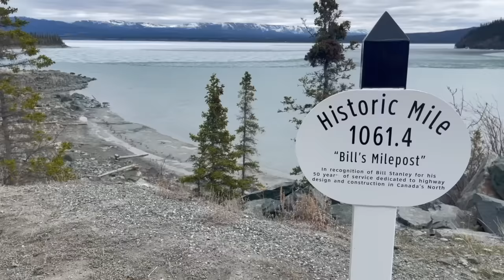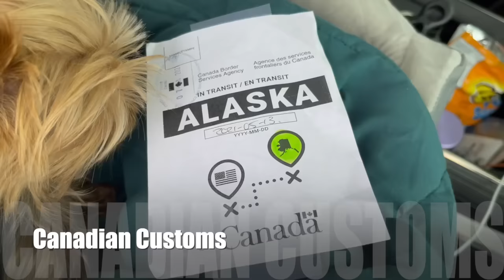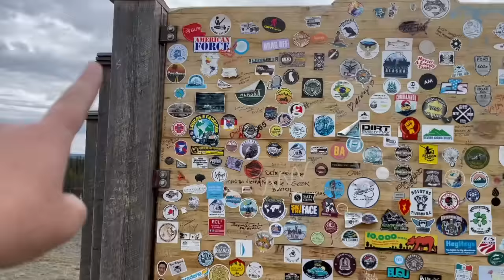We BREAK DOWN on our 2800 Mile drive to ALASKA [Moving to Alaska vlog]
Our final step of moving to Alaska is driving thru Canada with our motorhome and two trucks all towing trailers during Covid times in May of 2021. In this episode we finally reach Alaska on our sixth day of driving from the lower 48 and encounter a major breakdown in the final stretch of our 2800 mile journey! Join us on this final day of driving to our new home in Alaska!

This is part two of our drive north to Alaska taking the Alaska Highway through the Yukon Territory and interior Alaska.

More videos are headed your way as we catch up this new channel with Alaska Life content we have created from our other channel @RVingtoAlaska .

This videos timestamp chapters:
00:00 Introduction
00:59 Day 5 - Final Leg of Canada
9:29 - Entering Alaska
12:18 Day 6 - Leaving Tok
18:33 One of Us Arrives Home
19:34 Explaining the Breakdown

Film Location: Yukon Canada, Tok, and Houston, Alaska